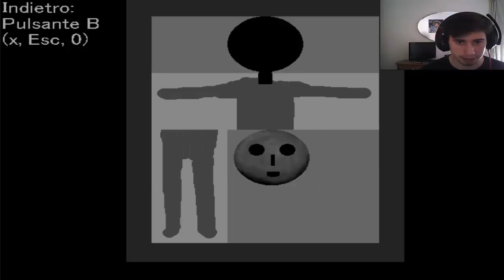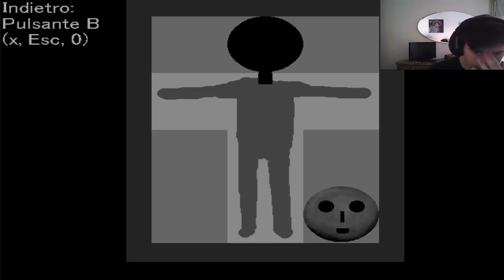Domenica Horror- Ao Oni Ep.#05 Il Nulla.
Salve a tutti e benvenuti in un nuovo video di Ao Oni!

Buona visione